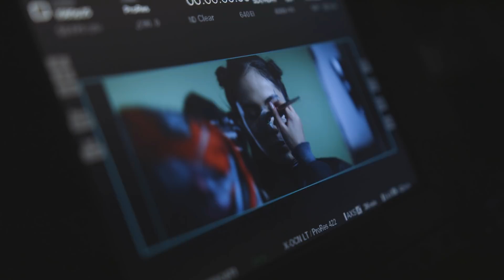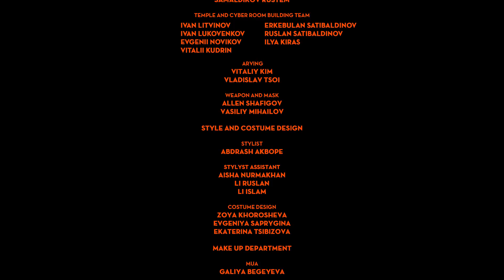Фильм про клип: Джадуа | BACKSTAGE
Автор музыки и слов: Jah Khalib
Режиссер: Макс Шишкин
Оператор: Мадиар Сатыбалдиев
Продюсер: Алия Косаева
Художник-постановщик: Демитрий Колодин
Второй режиссер: Мария Рощина
Линейный продюсер: Анна Проц
Координатор: Акжан Оксыкпаева
Художники по костюмам: Акбопе Абдраш, Зоя Хорошева
Художник по гриму: Галия Бегеева
Кастинг директор: Мадина Жанадилова (Made of management)
Актриса: Айя Сарбасова
Постановщик трюков: Бауржан Абишев (Kazakh Union Action Team)
Администратор: Александр Цветков
Графика: Олег Чарухин
Артем Шапоан
Леонид Пак
Колорист: Ерлан Танаев